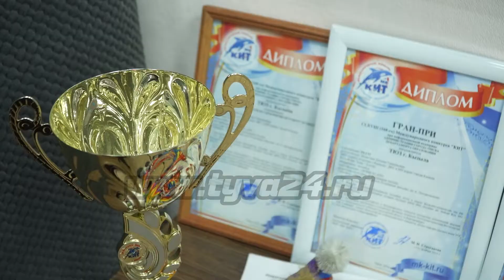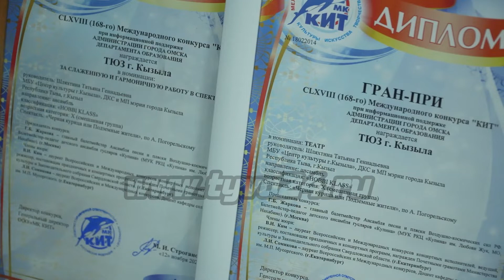Театр юного зрителя Кызыла готовится к новогодним утренникам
Театр юного зрителя столицы Тувы готовит новые истории-сказки, чтобы порадовать детей на новогодние праздники. Что ждет зрителей, узнавал наш корреспондент Сайгын Бюрбю.